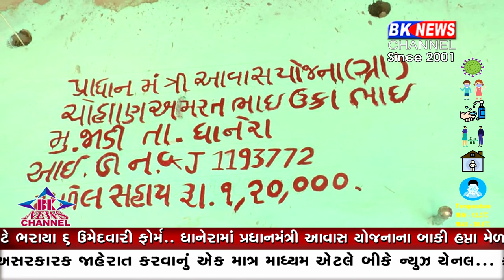હપ્તા માટે ખાવા પડતાં ધક્કા...!